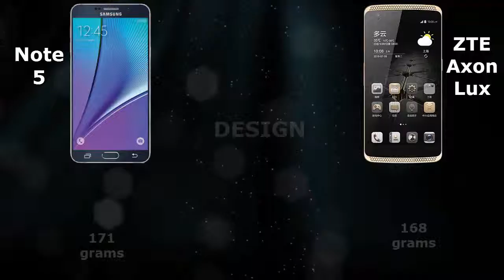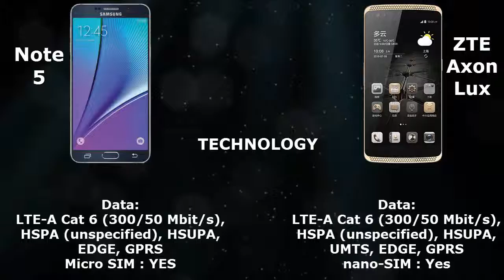Samsung Galaxy Note 5 vs ZTE Axon Lux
This video consists, Comparision of Specs and Features between Samsung Galaxy Note 5 and ZTE Axon Lux.

Samsung Galaxy Note 5 Features a 5.7-inch screen size with a dimensions of 153.3 x 76.1 x 7.9 mm and a 1440 x 2560 resolution. Samsung Galaxy Note 5 Specs are 4 GB of RAM, 32 GB of internal storage, and a 16-megapixel main camera with optical image stabilization (OIS). 3000  mAh battery.  The Note 5 might get a 16 MP main camera with optical image stabilization, along with a 5-megapixel front cam. The Price of the Samsung Galaxy Note 5 would be around 800 US $ and The Release date of Samsung Galaxy Note 5 would be in the August 13 of 2015.